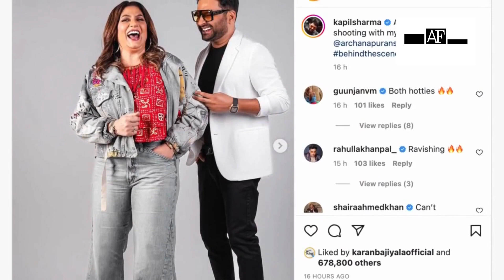This actress is Kapil Sharmas lucky charm shared such pictures on social media